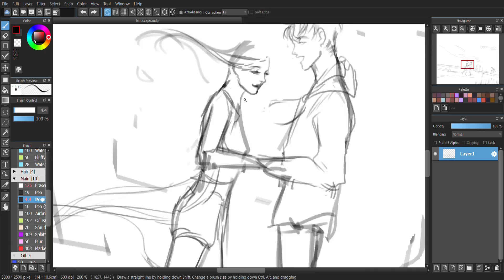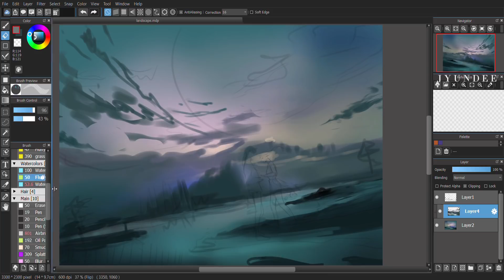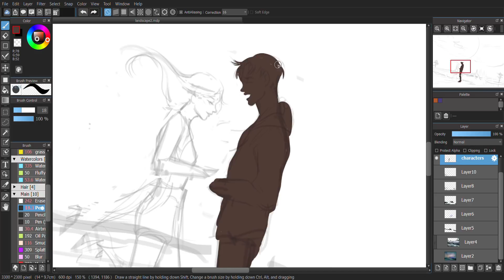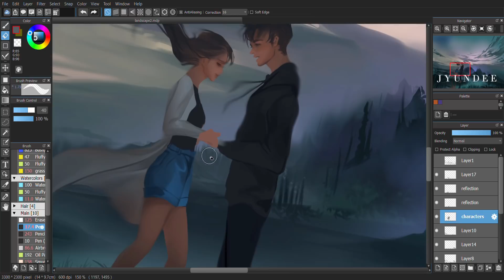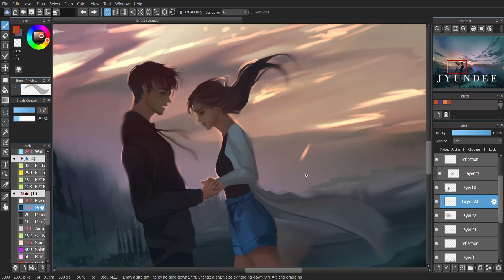[MediBang] "Wetland" - PAINTING TIMELAPSE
I have so many unfinish projects. Slowly, I'll finish all..hopefully. In the meantime, here is something sweet c:

If you like my concent, please consider supporting me by donations or buying prints. Thank you

Actual duration; 6+